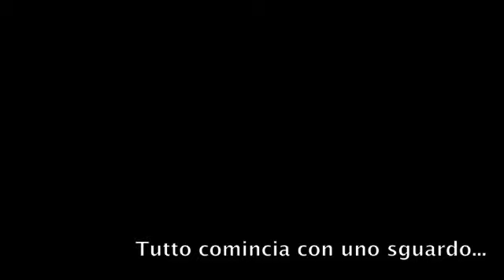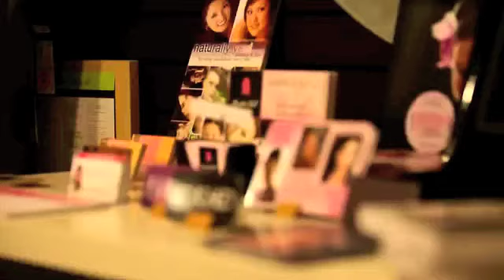Matrimoni al Castello Malvezzi di Brescia - Magie di un Matrimonio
Il Matrimonio, uno dei giorni più belli della propria vita, va preparato fin dall'inizio nel modo corretto...una piccola storia che potrebbe essere la tua, raccontate da bellissime immagini raccolte dal Dattoli Group che da più di 30 anni realizza i sogni degli sposi attraverso varie realtà come il Ristorante Castello Malvezzi, il Ristorante Carlo Magno, Cuquinaria Catering e i servizi di wedding planner di Wedding Angels! Scopri la nostra magia su